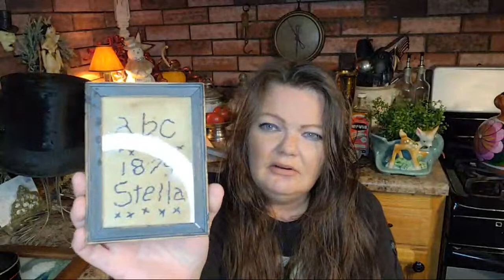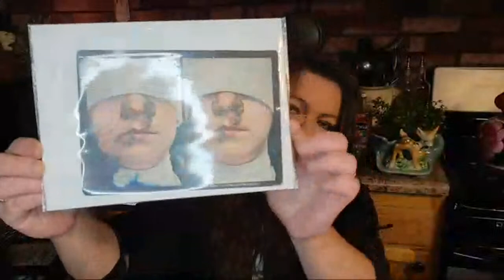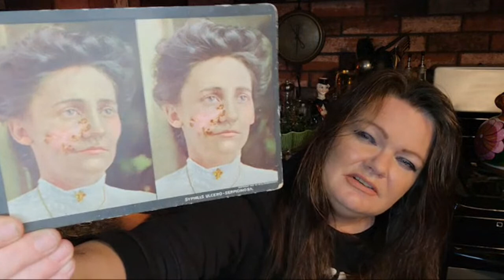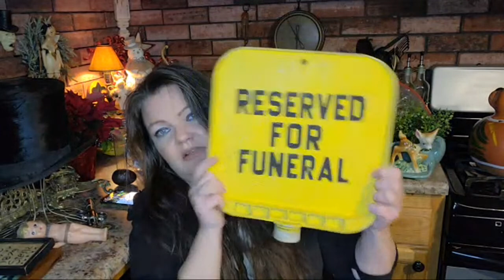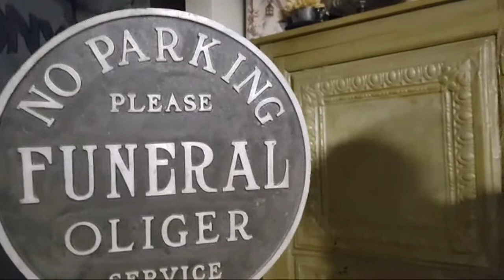Live Haul/Uncommon Vintage and Antique Finds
More funeral finds, some other picks from various places, including Mocha Moose and some bones! 🤩

💟Friend Mail/ Cards
Tina/ A Vision in Vintage co
Laurel, Indiana 47024